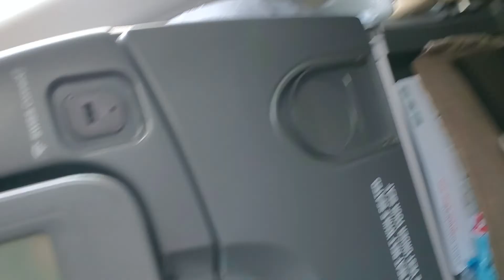Swiss plane passing by the silver white cotton clouds in the sky